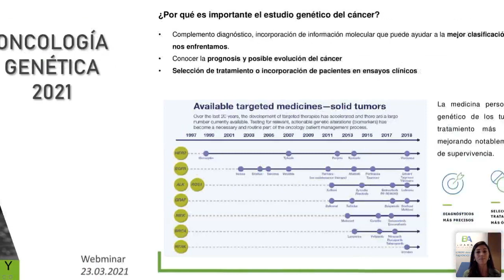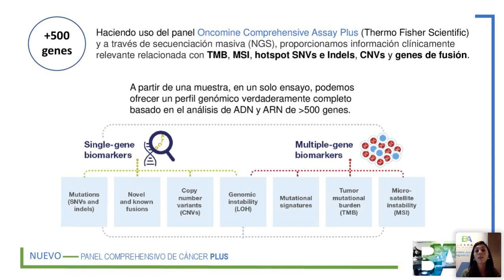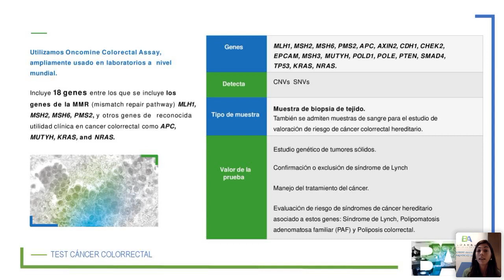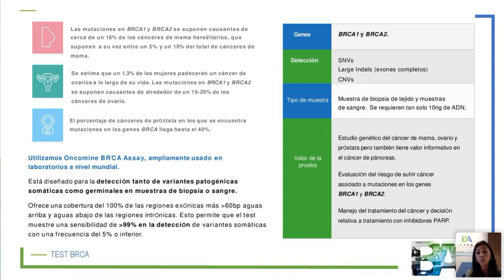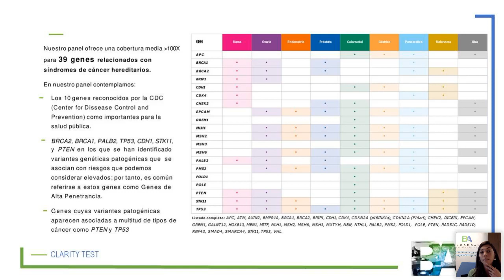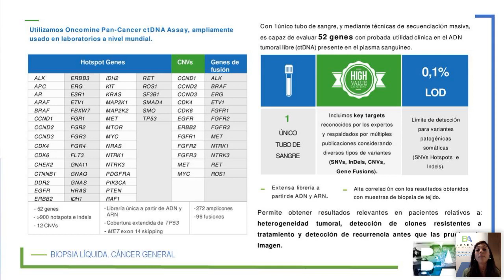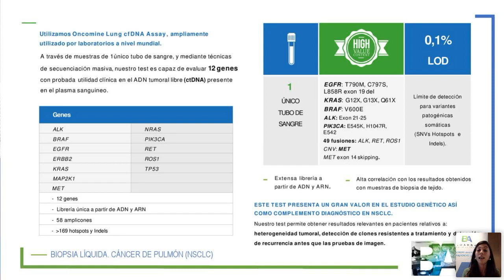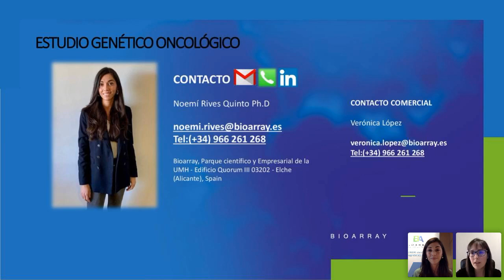Avances en diagnóstico oncológico por NGS - Webinar Español 23/03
Conozca los últimos tests NGS para un complemento diagnóstico de precisión:

- Tumor Sólido (mutaciones somáticas): mama, colon, pan-cáncer
- Síndromes de Cáncer Hereditario (mutaciones germinales)
- Biopsia Líquida((cfDNA): mama, colon, pulmón